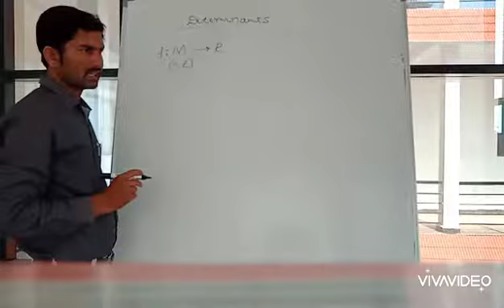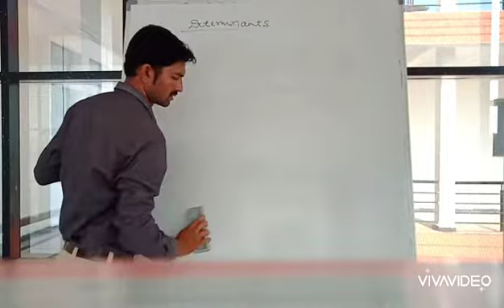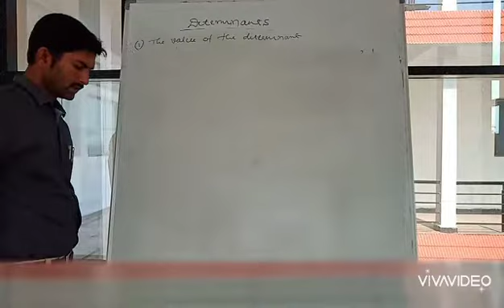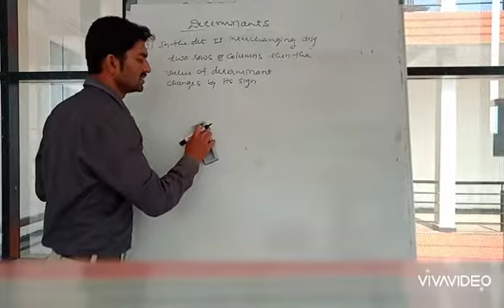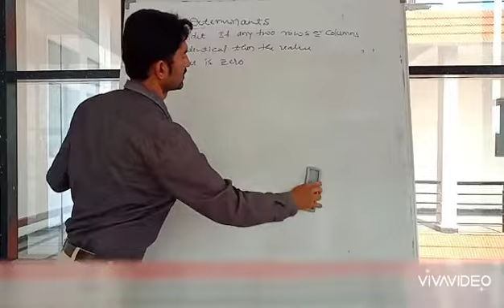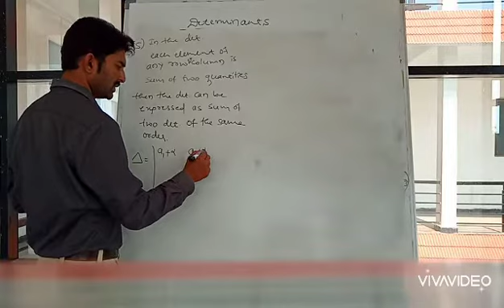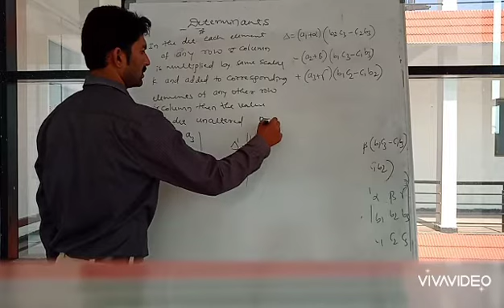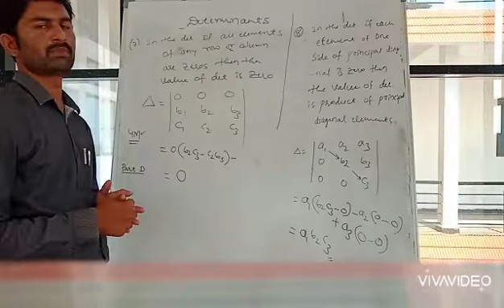Sai College Mudalgi